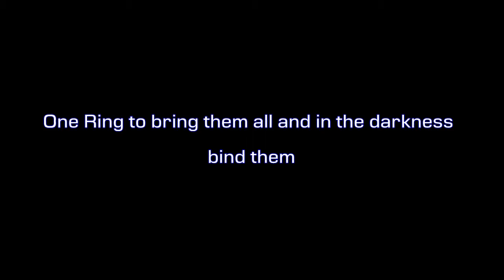Lord Of The Rings The Fellowship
Lord Of The Rings The Fellowship (Toy)

Your child will never let go of this fun Lego set - a great The Hobbit Lego set made by Playmates. Make a little bit of extra time and you'll find the thing that you would like to purchase for children at a good price.